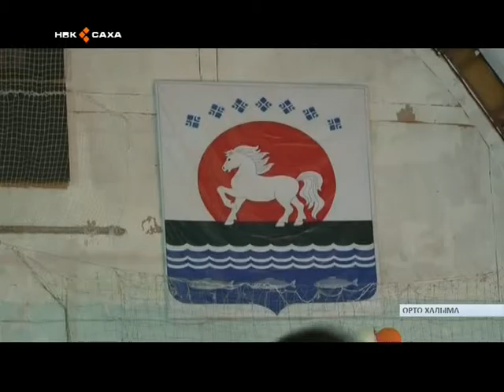халыма2016 04 15 11 53 26